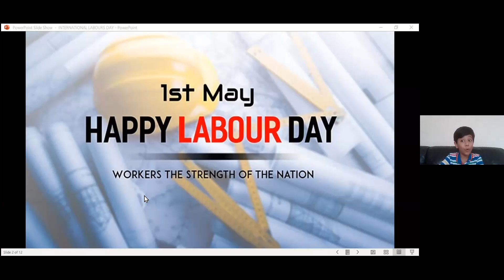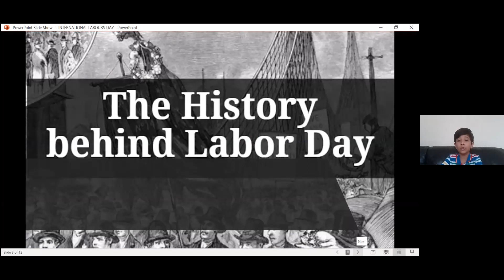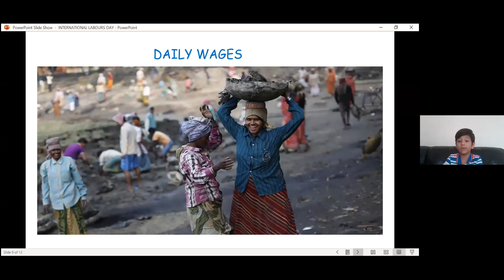Tanish Hasija# Indian High SchoolDubai#SPEAKING ON INTERNATIONAL#WORKER'S DAY#EDUFAM#ACE#SINGAPORE